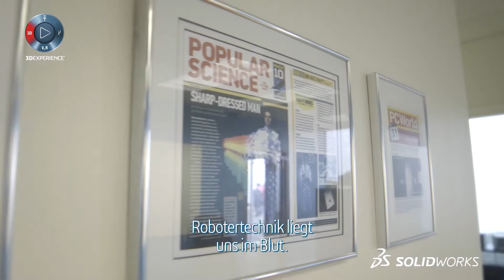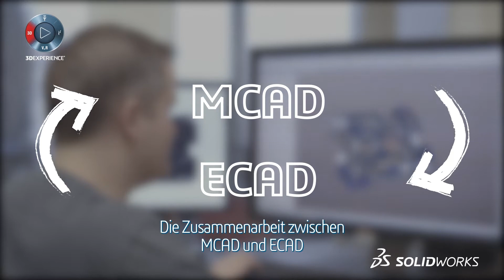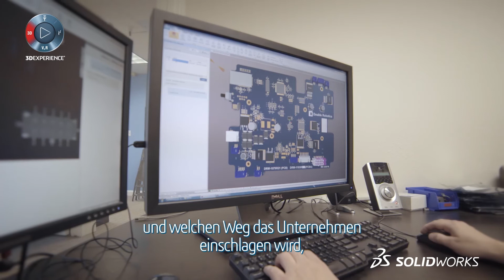SOLIDWORKS Referenzbericht: Double Robotics - iPad-basierte Telepräsenzroboter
Marc DeVidtz, Gründer und Technikvorstand, erklärt Ihnen, wie Double Robotics seine Produkte und Workflows ständig verbessern muss, um Kosten zu senken und der Konkurrenz einen Schritt voraus zu sein. Erfahren Sie, wie SOLIDWORKS die nahtlose, intelligente ECAD-MCAD-Zusammenarbeit zwischen Ihren elektronischen und mechanischen Konstruktionsteams erleichtert.